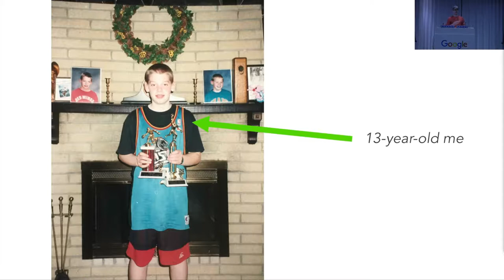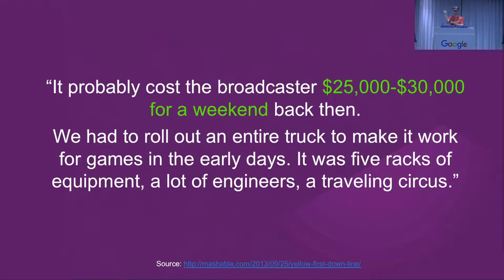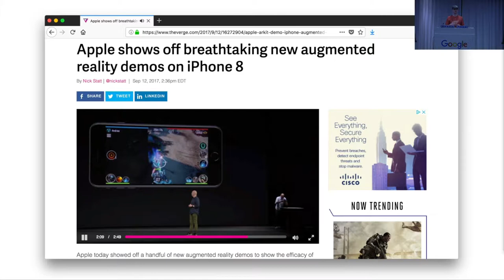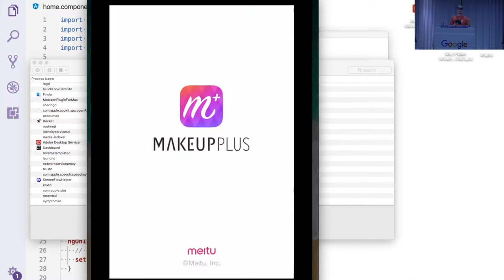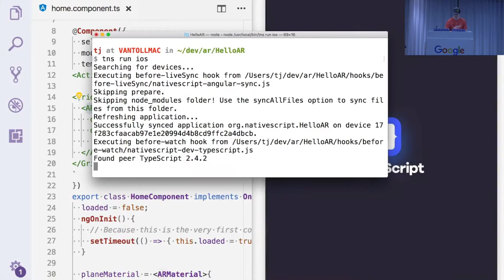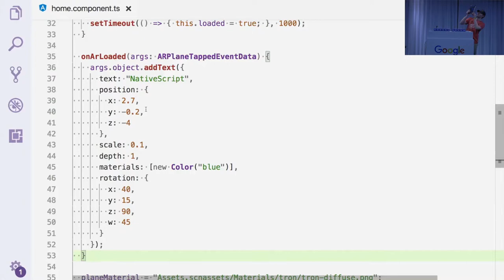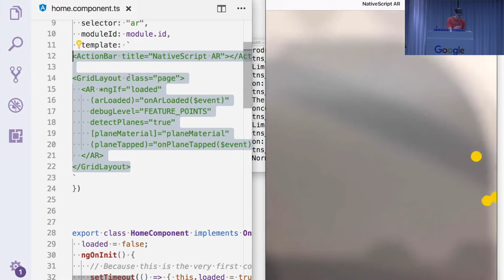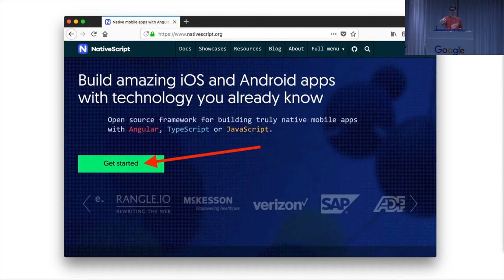ngSeattle: 2018-03-07 - Augmented Reality (Tj VanToll)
🕶️ Using Augmented Reality with Angular
👤 TJ VanToll

With the recent introductions of ARKit on iOS and ARCore on Android, developers are using augmented reality to create a new wave of innovative applications... as well as a lot of really stupid stuff.

The first thing we’re going to do is demo a whole bunch of AR apps, because I think you need to know they exist—for science. Then we’ll talk about how you, as an Angular developer can participate in the augmented reality revolution using NativeScript. NativeScript allows you to leverage powerful iOS and Android features such as AR, all while building using technologies you know and love—namely, Angular.

In this talk you’ll see how it all works. Come to learn how to build the augmented reality apps of the future using Angular. Or come learn how to build an AR fart app with Angular. Your choice really.

TJ VanToll is a front-end developer, author, and a Principal Developer Advocate for Progress. TJ has over a decade of web development experience, including a few years working on the jQuery team. Nowadays, he spends his time helping web developers build mobile apps through projects like NativeScript.